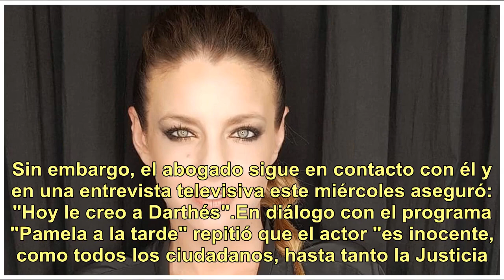Burlando dijo que le cree a Darthés y Fardin le respondió en las redes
Fernando Burlando dice que no puede defender a Juan Darthés en Nicaragua porque no está habilitado para actuar en ese país, donde quedó radicada la denuncia de Thelma Fardin contra el actor por violación. Sin embargo, el abogado sigue en contacto con él y en una entrevista televisiva este miércoles ...